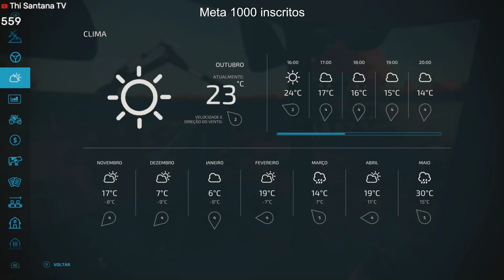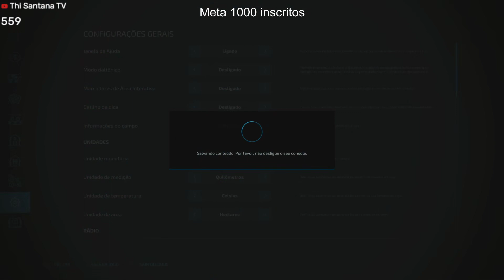Farming Simulator 22 - Colhendo milho e algodão| Xbox Series X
O sonho de variedade de um agricultor com seis mapas e uma frota gigantesca de centenas de máquinas autênticas torna-se realidade com a Premium Edition do Farming Simulator 22!

Com o jogo base premiado internacionalmente, sete pacotes de conteúdo oficiais e duas expansões, os principiantes e agricultores experientes vão adorar a imensidão de conteúdo para toda a família de agricultura cooperativa e competitiva.
Mods utilizados

Estancia São Carlos
AGI Pack
Lizard Brazil D-20
Lizard Bandeirante Brazil
Precision Farming DLC
Lizard Rumbler Van

Farming simulator 22 xbox series x
Farming simulator 22 xbox series s
Farming simulator 22 gameplay
Farming simulator 22 tem crossplay?
fs22 mods
mod hub fs 22
modhub fs22